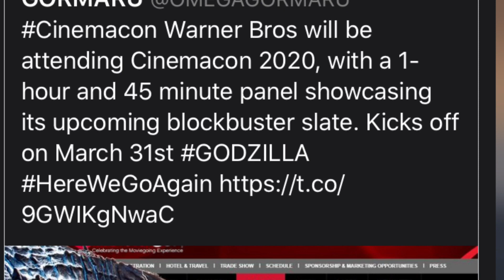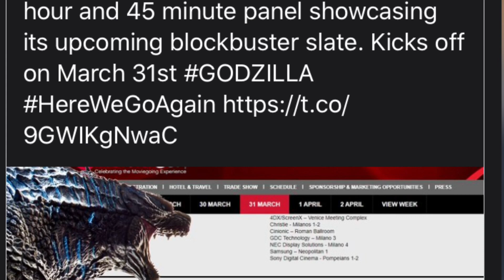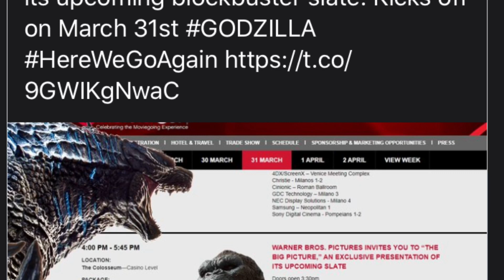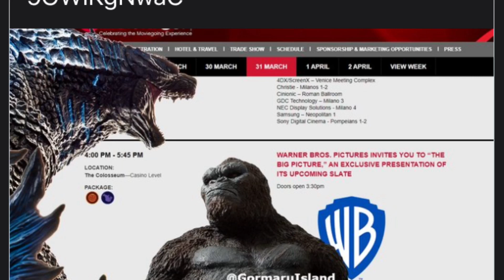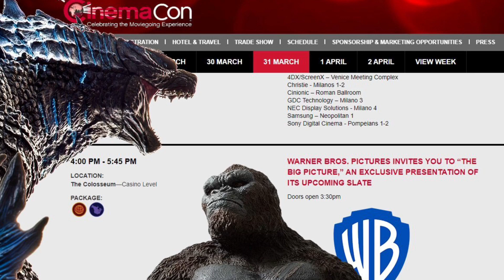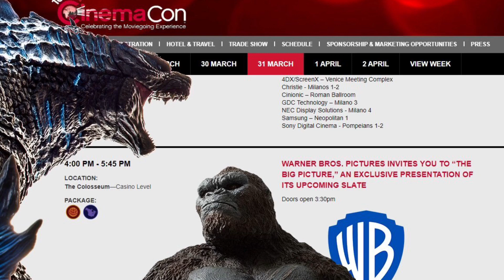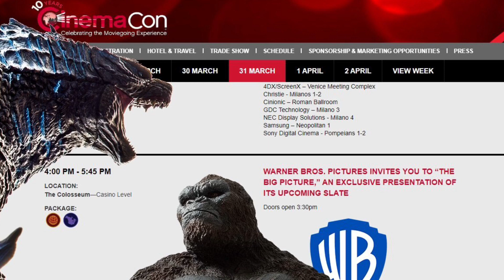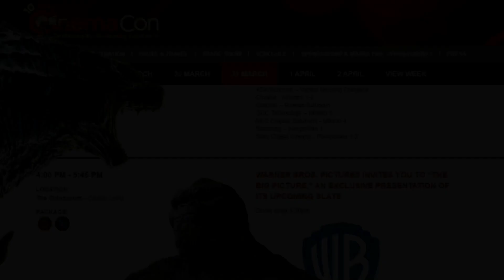TRAILER MARCH RELEASE DATE CONFIRMED?! CINEMACON 2020! - GODZILLA VS KONG (2020) (BREAKING?!) NEWS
Instagram: @_kyleweller_ or @Kaiju_gang_2 or @Monsterversefeats
Godzilla gojira King Kong Godzilla vs Kong Legendary Warner Brothers Monsterverse Godzilla king of the monsters 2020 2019 Shin
Shin Godzilla vs Monsterverse Godzilla
Godzilla 2014 vs. Shin Godzilla
Godzilla 2019 vs. Shin Gojira
Godzilla 2019 vs Godzilla 2016
ゴジラ
Godzilla March Theme
Godzilla theme song
Godzilla Soundtrack
Akira Ifukube
Bear McCreary
Criterion Collection
Ultraman
Gamera
Ultraman Manga
Ultraman Funko POP
Ultraman Tago
Godzilla vs Kong Leaks
Leaked
Mechagodzilla
Mechagodzilla 2020
Heisei Godzilla
Godzilla 1994
Burning Godzilla 1995
Godzilla vs Destroyah
Kong
King Kong
Kong: Skull Island
Heisei King Ghidorah
King Ghidorah 1991
Godzilla vs King Ghidorah 1991
Shin Ultraman
Gamera